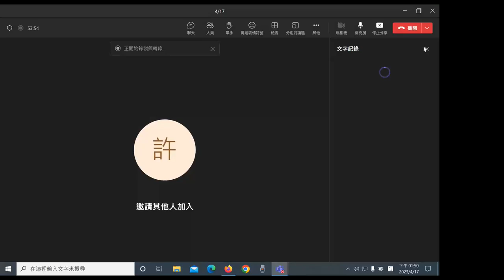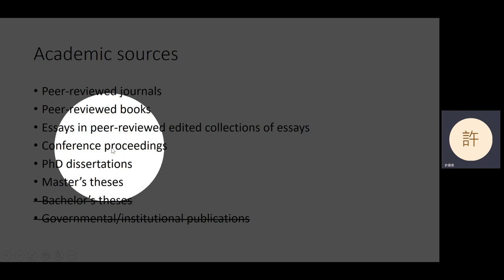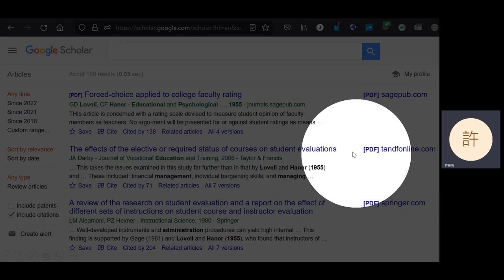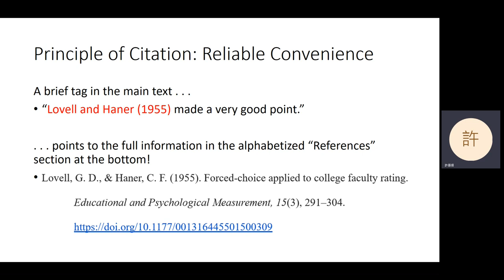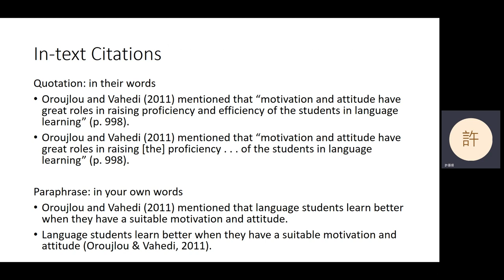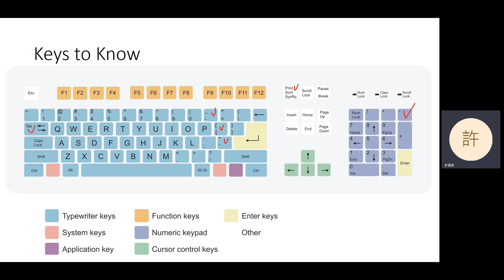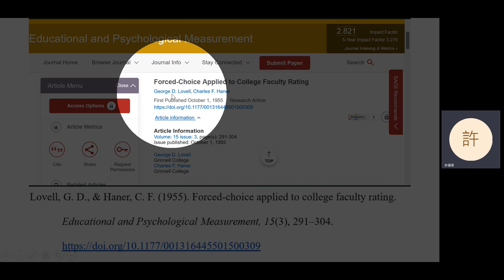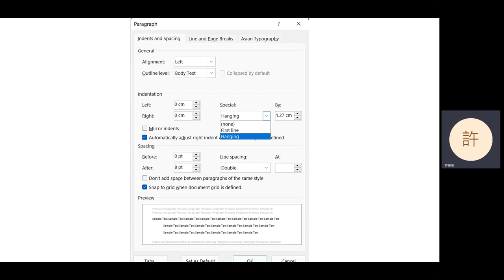2023 Spring: English Writing IV (early afternoon) - 10 Research Essays 1 (in Mandarin)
Research essays.
0:05 Introduction to academia and research essays
6:23 Academic sources
16:43 Announcements
18:19 In-text citations
40:00 References